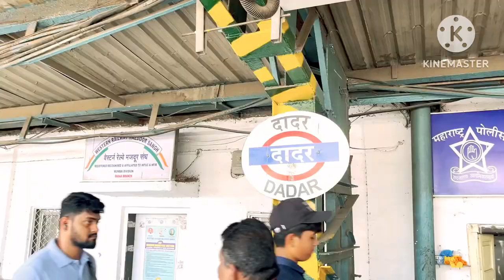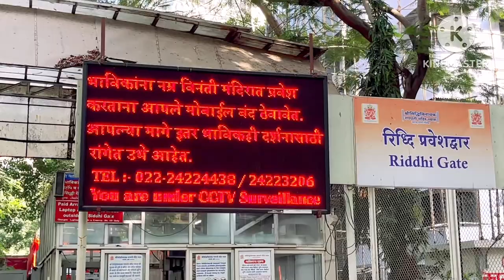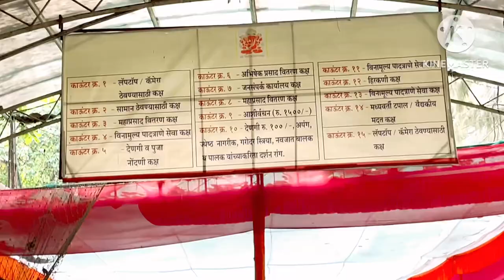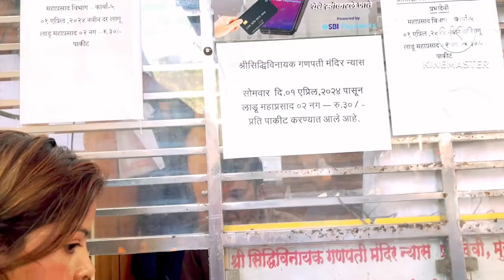Siddhivinayak Temple Mumbai सिद्धिविनायक मंदिर darshan //Guide tour//history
[ Playlist link ]